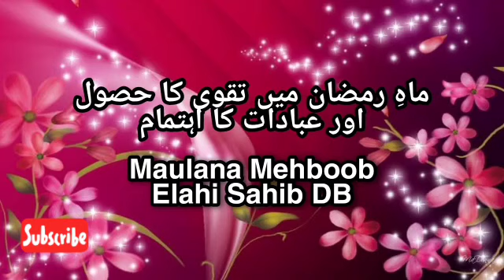ماہِ رمضان میں تقوی کا حصول اور عبادات کا اہتمام | Maulana Mehboob Elahi Sahib DB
ماہِ رمضان میں تقوی کا حصول اور عبادات کا اہتمام |
Mah E Ramadan Main Taqwa Ka Husool Aur Ibadat Ka Ehtimam |
Maulana Mehboob Elahi Sahib DB |
Bait Ul Mukkaram Masjid |